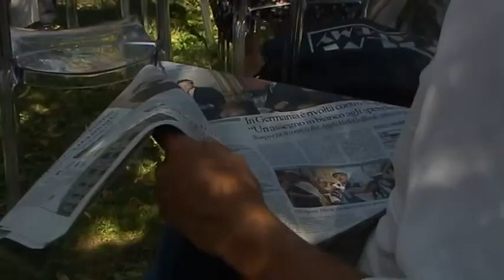Premio Ilaria Alpi 2012: Nuccio Fava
Il Premio Ilaria Alpi alla carriera 2012 è stato assegnato a Nuccio Fava,  già direttore del Tg1 e del Tg3. Fava ritiene che oggi l'informazione italiana sia "inadeguata", auspica un giornalismo "stile Bbc" e invita i giovani a riscoprire figure come Indro Montanelli, Vittorio Gorresio ed Emilio Rossi.
Intervista a cura di Simona Cesarini
Riprese Paolo Mongiorgi